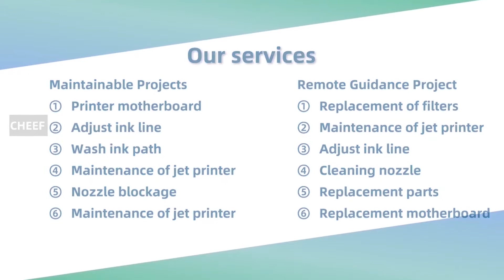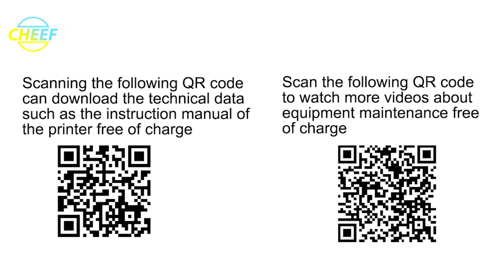Let's see the video of Linx 500ml solvent presentation and packaging ！